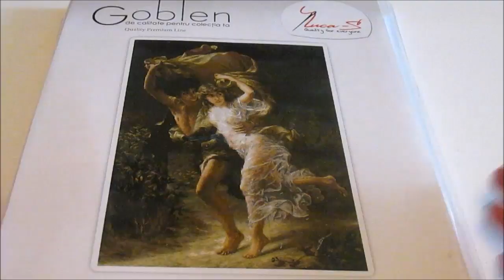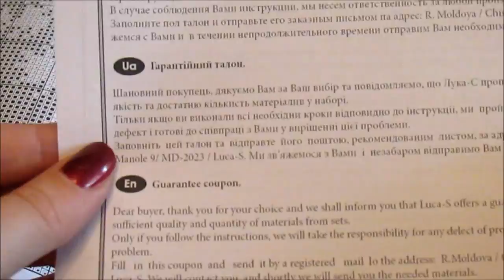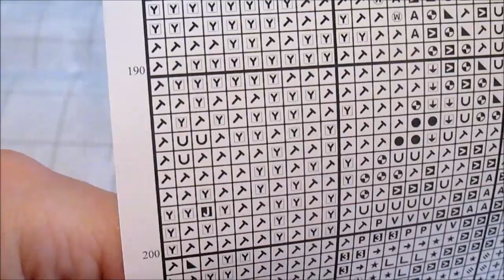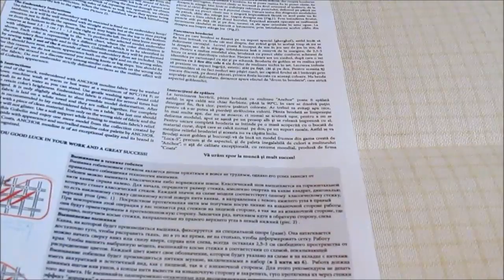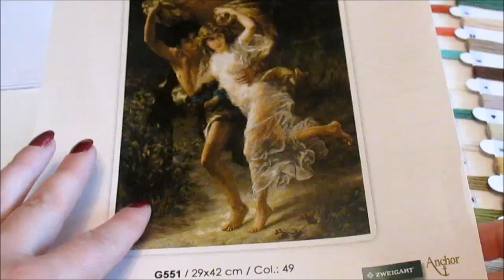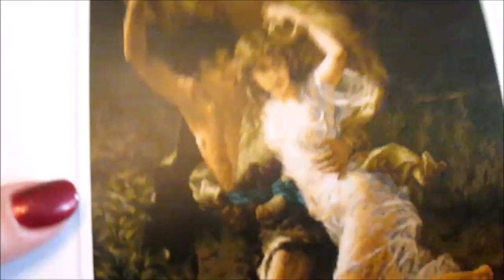237 Вышивка: обзор набора Luca-s "Гроза" (техника гобелен)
Приветствую всех любителей вышивки и приглашаю посмотреть еще один обзор набора)))